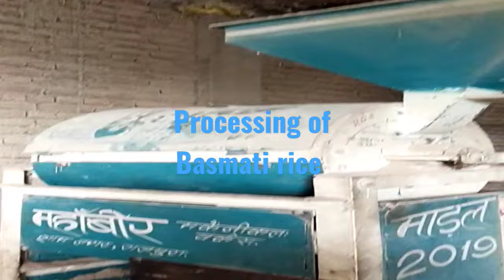Production and processing of basmati rice in India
Production and processing of rice in India
production and packaging of rice in factory
variety of rice production in India